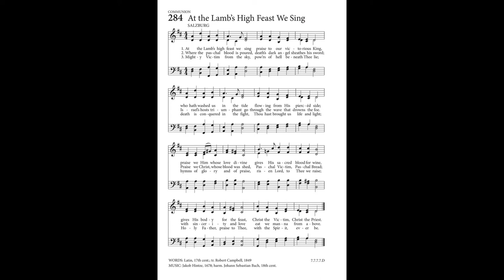"At the Lamb's High Feast We Sing" from TWELVE HYMN SETTINGS, VOL 1 by David Johnson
David N. Johnson (1922-87) was an American organist, composer, educator, choral clinician, and lecturer. He taught at Arizona State University and published well over 300 compositions, most of them for church use. This hymn is set to the tune, "Salzburg."